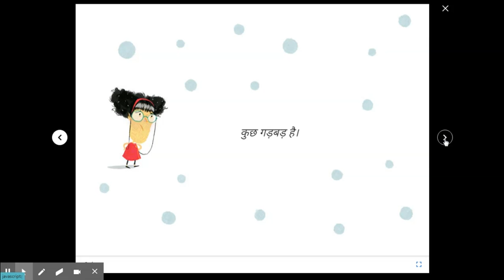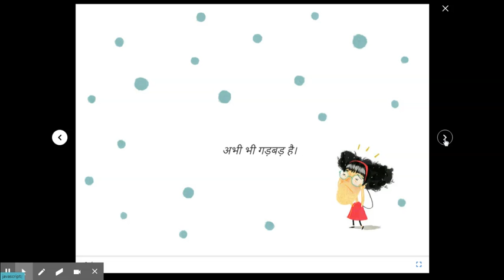कुछ गड़बड़ है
अम्मू मंच पर जाने को तैयार है लेकिन वह भूल गई है कि उसे क्या बोलना है। वह किसी तरह आगे का पीछे और पीछे का आगे करके अपने हिस्से की बात कहती है तो कैसी मज़ेदार हालत होती है!

चर्चा के लिए सुझाव
आपने कभी कोई ऐसी गलती की है जिस पर सब हंसे हों? ऐसा क्या किया था आपने?